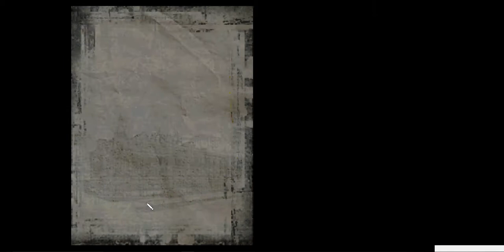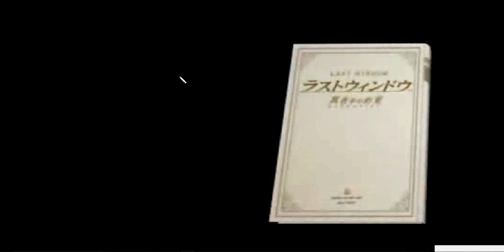『ラストウィンドウ 真夜中の約束』003